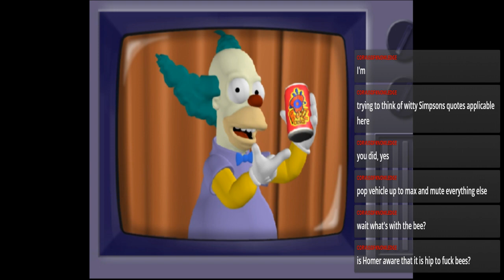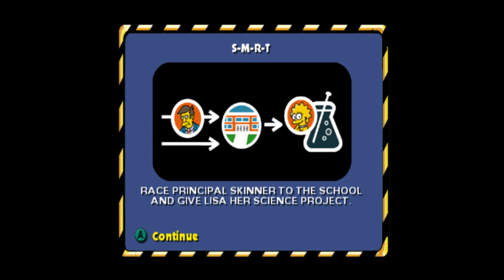The Simpsons: Hit & Run Part 1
Top 10 Things Smithers Should Not Be Allowed To Say -- Watch live